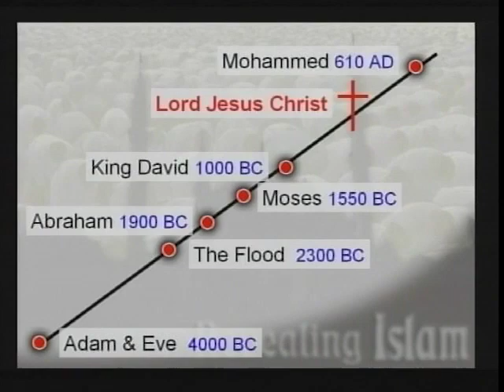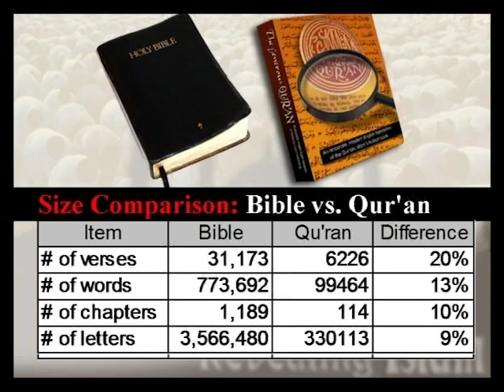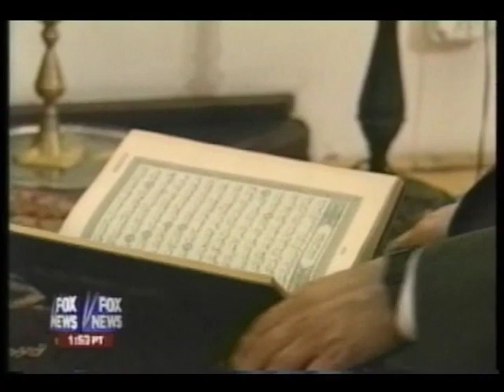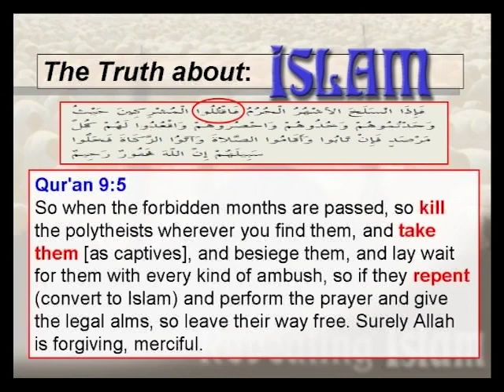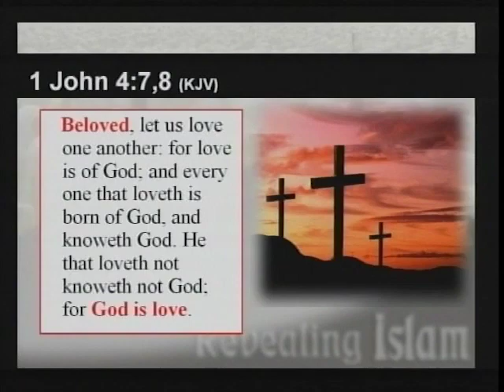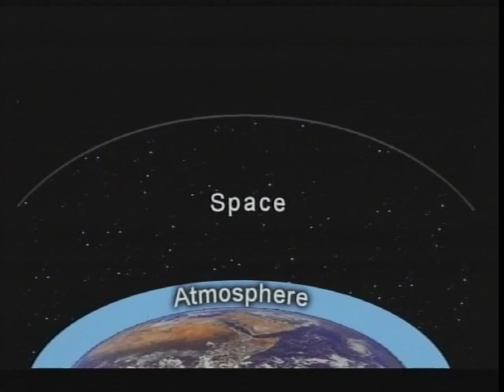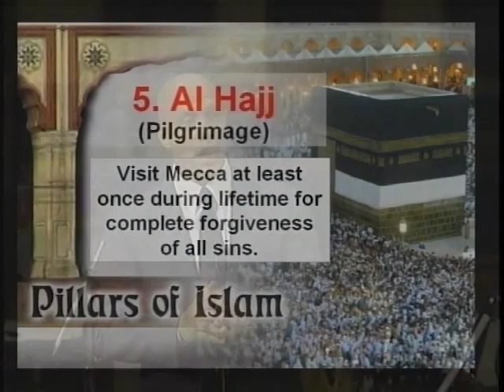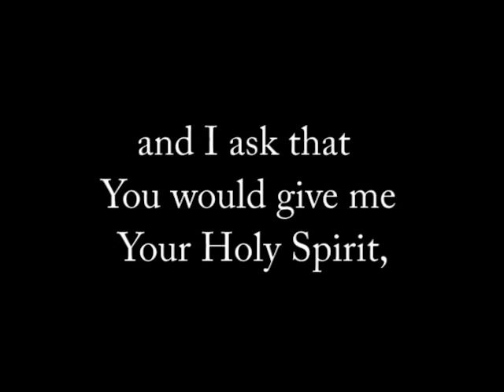Revealing the Truth About Islam